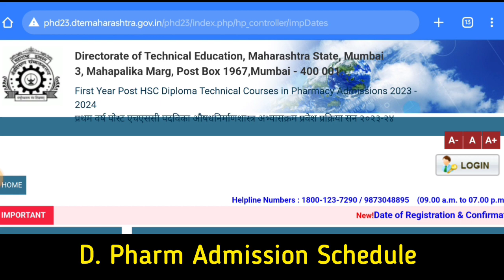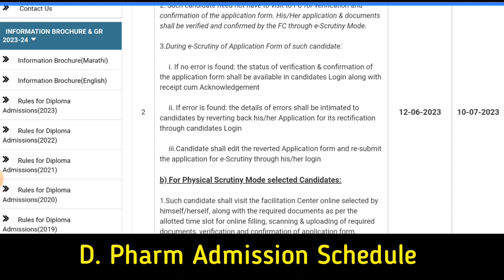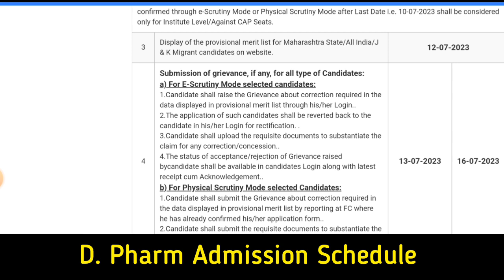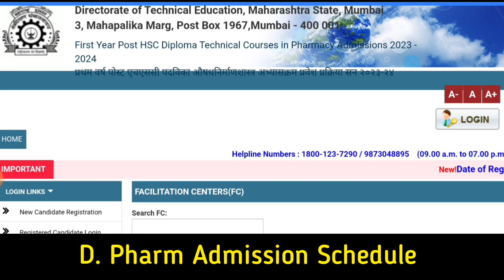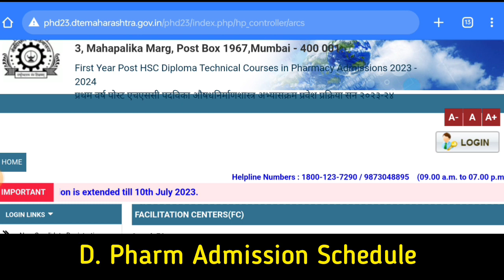Diploma Of Pharmacy Admission NEW Schedule for CAP ROUND 2023-2024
Diploma of Pharmacy Admission Process 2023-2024 Maharashtra | Merit list Cap Round | Important Dates.

Video Contain:
Diploma in pharmacy admission 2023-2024 Maharashtra
Pharmacy Admission Update
Pharmacy admission Extended Dates
Diploma CAP Round
College Option Form for admission
Diploma merit list
Diploma final merit list
Diploma Provisional Merit list
Maharashtra CAP Merit list important dates published
Diploma in pharmacy Cutoff
Diploma in Pharmacy 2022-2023 Counselling Maharashtra
Diploma Choice Filling
Diploma Option Form Filling
Diploma College Names
What is Cap Maharashtra?
Maharashtra cab round form fill up
Maharashtra cap
Maharashtra cap around 2
M Pharm cap round 2024
best colleges under cap Maharashtra
best colleges under DTE Maharashtra
best colleges for M pharm in Maharashtra
best colleges for b pharm in Maharashtra
best colleges in d pharm in Maharashtra
What is cap in MHT T?
Is Cap round started in Maharashtra?
What is Cap round?
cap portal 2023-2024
cap portal login
cap admission portal